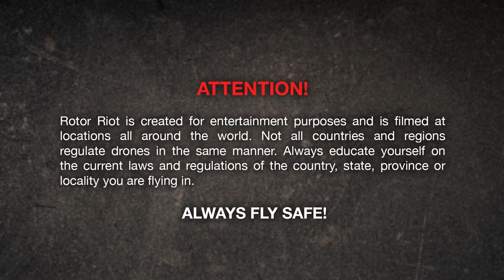Long Range Chasing (with Vince Irie and SFPV)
As part of the DR1 racing championships, Tommy got a chance to fly freestyle with some top racers at Bunowen Castle in Ireland!

Home
By: Mellogem

Roots
By: Tobu